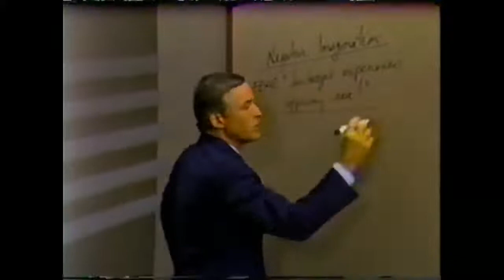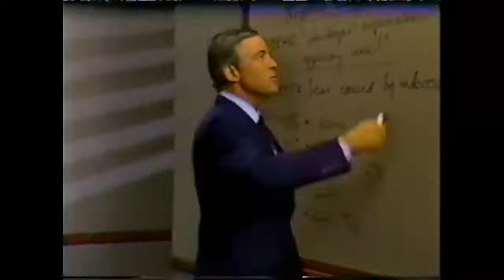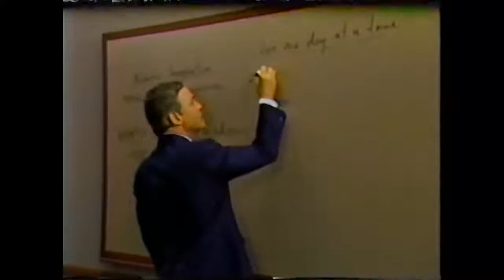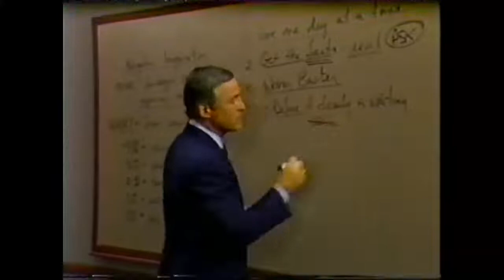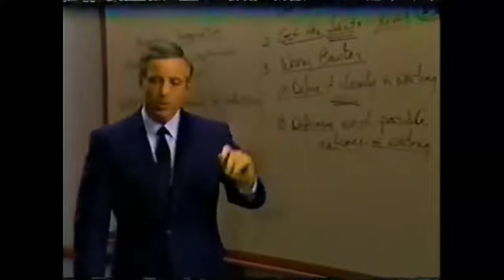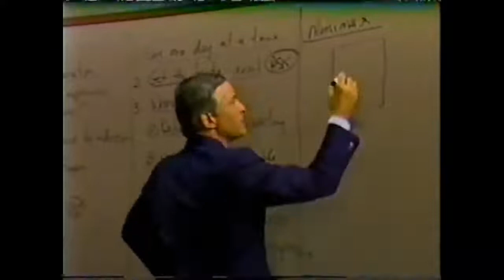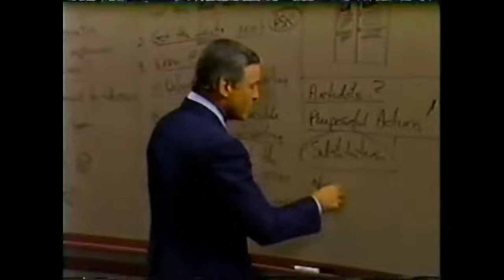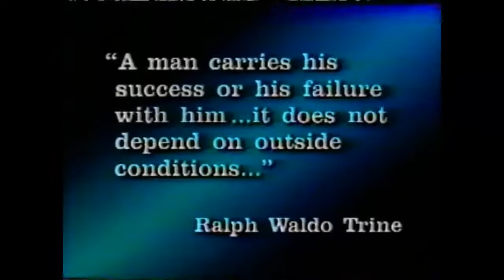Modulo 8 COMO ANULAR LAS PREOCUPACIONES